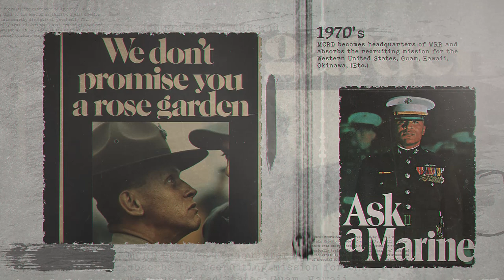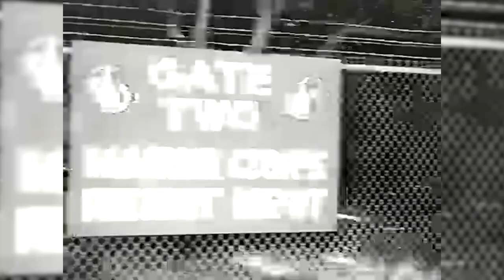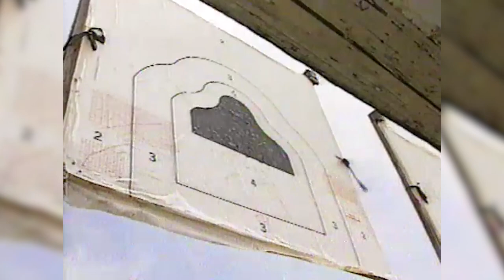December 1, 2021 Marks 100 Years of Making Marines at Marine Corps Recruit Depot, San Diego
"While each generation of Marine Corps training has brought with it changes and improvements, the legendary transformation that occurs here will forever remain the same." - Brigadier General Jason M. Morris, Commanding General of Marine Corps Recruit Depot San Diego and the Western Recruiting Region.

For the last century, Marine Corps Recruit Depot San Diego has been responsible for recruiting civilians and transforming them into United States Marines. From the day the first set of recruits stepped onto the depot, to the most recent graduates, they have been taught and molded to fit our core values of honor, courage and commitment. (U.S. Marine Corps video by Cpl. Anthony D. Pio)

Finding purpose and your place in a common cause. What you truly long for is discovered by fighting for it. This is where the battle begins. Follow the link and start your journey and earn the title Marine.

Welcome To The Official Marine Corps Recruit Depot, San Diego Website. Semper Fidelis.